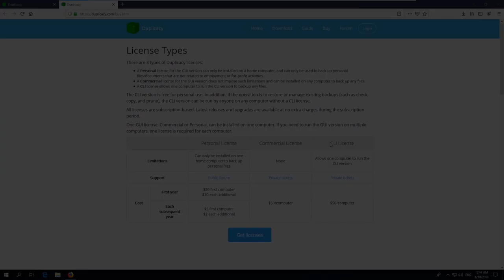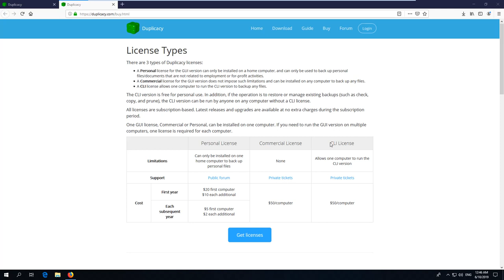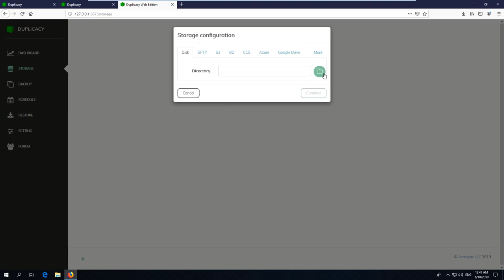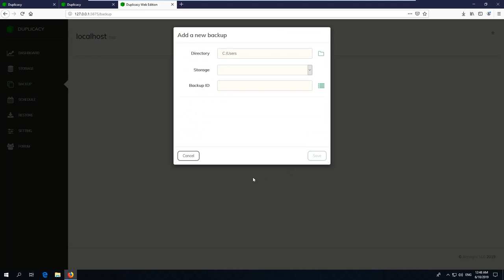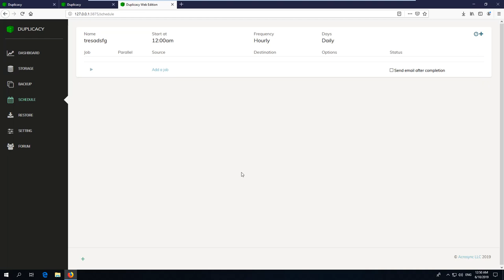Vorstellung: Backups mit der neuen Weboberfläche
Duplicacy spricht mit der Weboberfläche auch unerfahrenere Nutzer an die jetzt Backups über eine grafische Oberfläche einrichten können. Die Lizenzkosten sind meiner Meinung nach fair. Es fehlen aber noch wichtige Funktionen, wie das Alarmieren von Fehlgeschlagenen Backups.